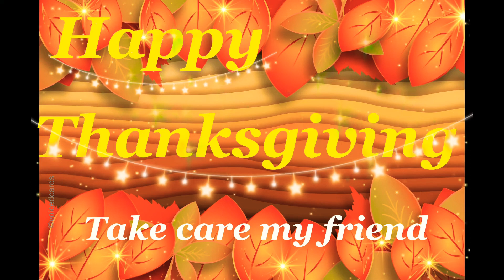THANKSGIVING VIDEO MESSAGES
THIS BEAUTIFUL THANKSGIVING VIDEO MESSAGE CAN BE SHARED ON Facebook messenger WhatsAppj Instagram messenger Twitter app TikTok app Snapchat email gmail text message what ever messaging service you use the recipients of this beautiful video
Will  be delighted to receive such a fantastic message